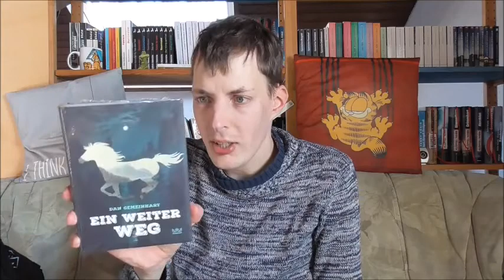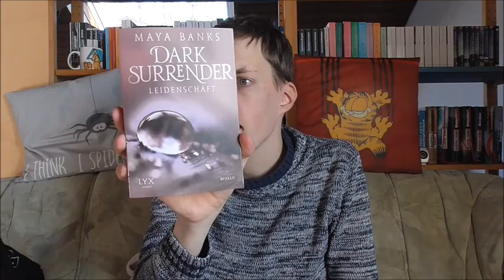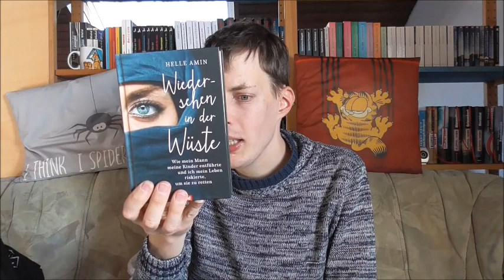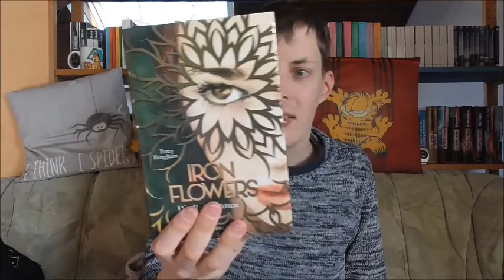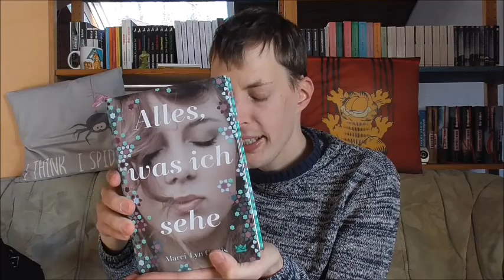Blubberndes Büchertauschpaket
Danke an Anka für diese tolle Idee und dass ich mitmachen durfte